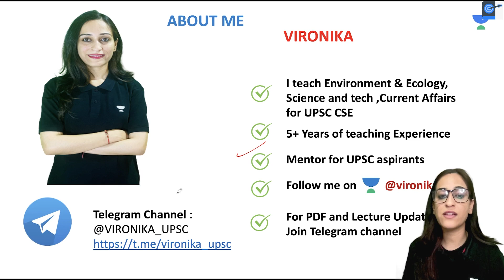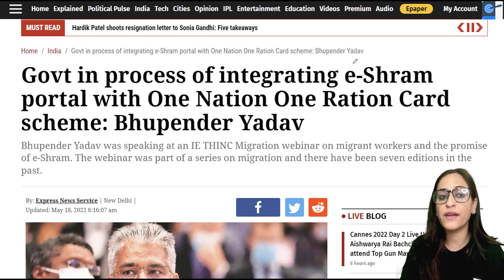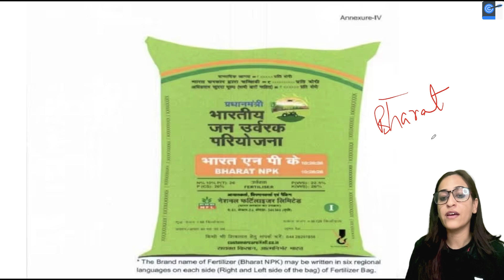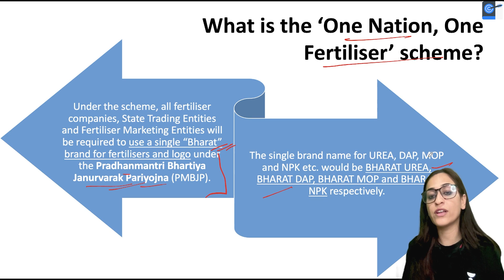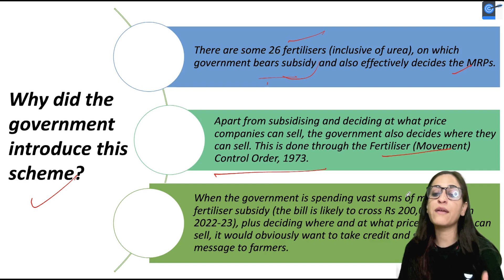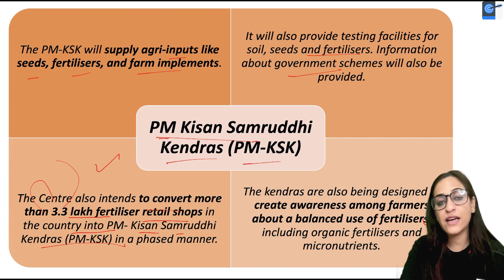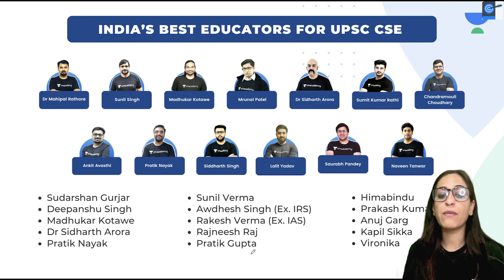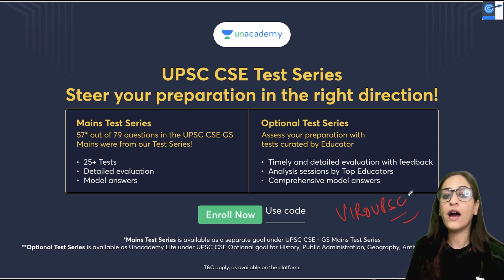One Nation One Fertilizer | UPSC CSE Current Affairs | Vironika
- In this video, Educator Vironika will be discussing about the controversial topic of One Nation, One Fertilizer covering recent current updates regarding it.

We'll be discussing the controversial topic of One Nation, One Fertilizer and how it could potentially affect the future of fertilizer production in India.

1. Learn from your favourite teacher
2. Dedicated DOUBT sessions
3. One Subscription, Unlimited Access to Live Online Classes and Videos
4. Real-time interaction with best-in-class teachers
5. You can ask doubts in live online classes
6. Limited students in each Class
7. Download the videos & watch them offline